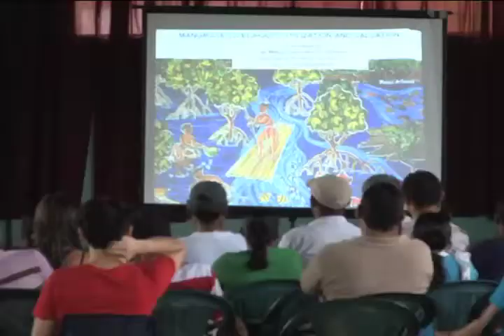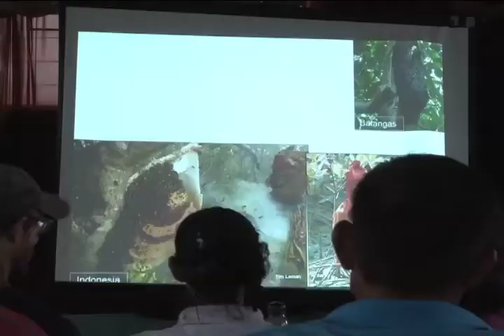Pescadores se capacitan con la U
Pescadores del Humedal Nacional Térraba Sierpe se capacitan con el apoyo de la Universidad de Costa Rica para aprovechar de forma adecuada la riqueza que les ofrece dicho ecosistema.